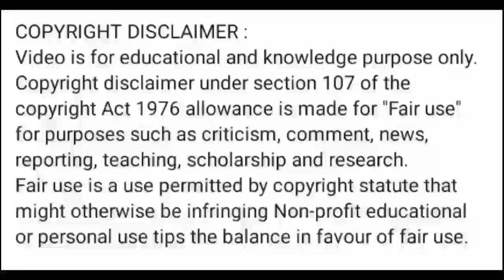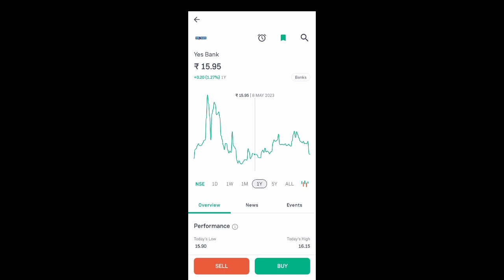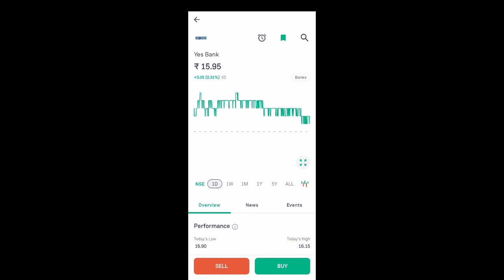yes bank share news today l yes bank share price today l yes bank share latest news today